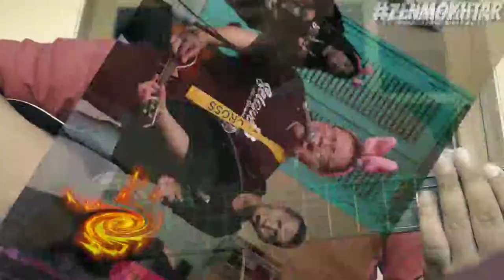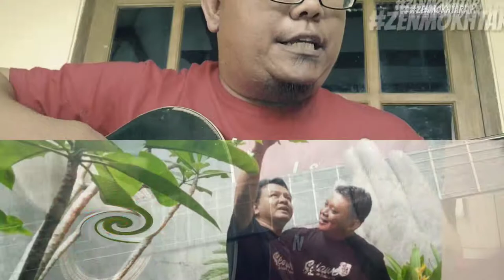Kisah-kasih di sekolah, a punkster in love...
Versi semut merah yang bersemangat..mengingat barisan mantan waktu SMA..